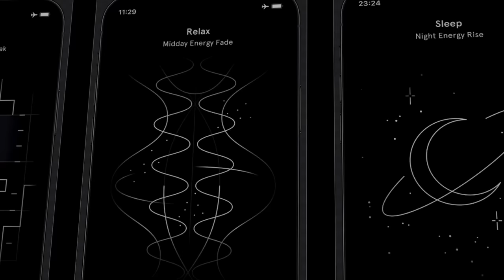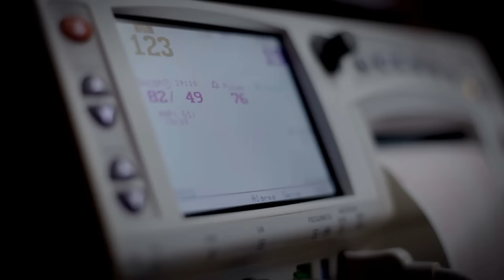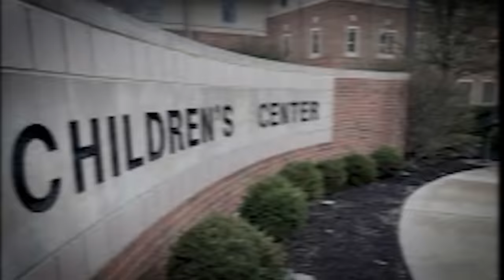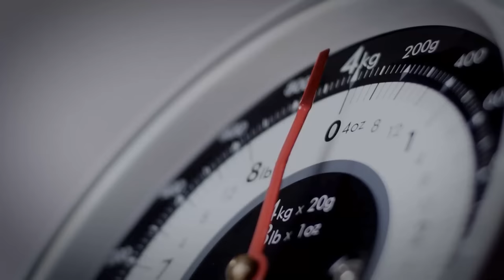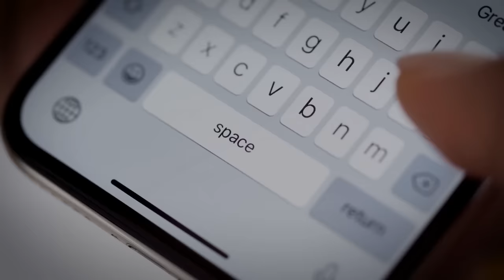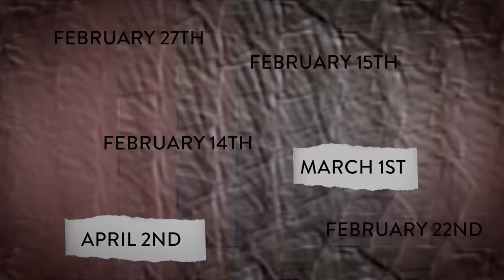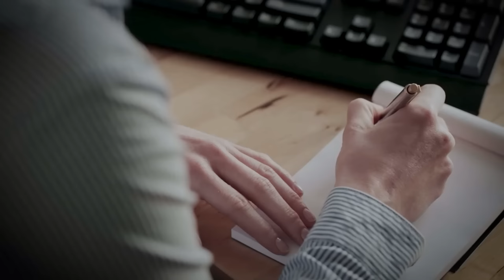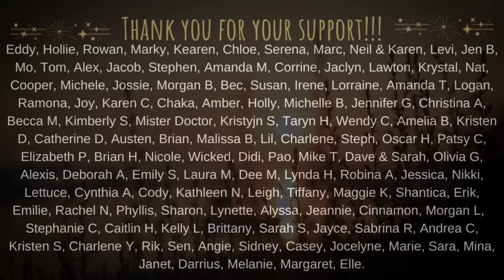Mom Makes Her Husband Dump Their Baby in Well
The Case of Dylan Groves, Jessica Groves, and Daniel Groves Sr.

0:00 Intro
0:40 Endel Ad
1:40 Episode

A portion of the proceeds from this week's sponsorship will go to support Misfits Rehab

Special thanks to Kyle Poole Media for their contributions to this episode.